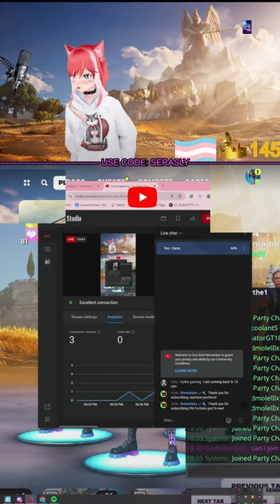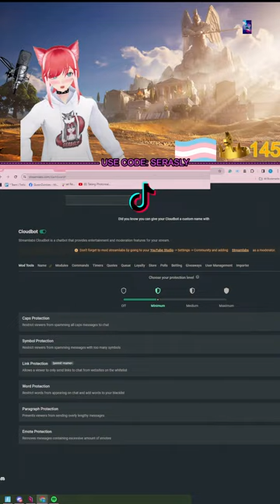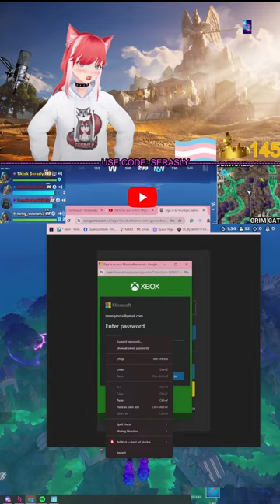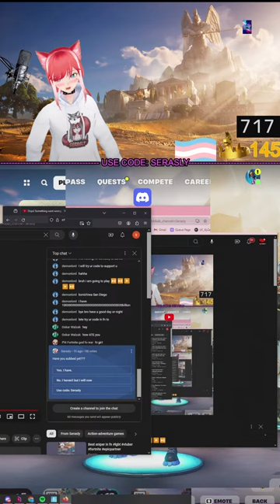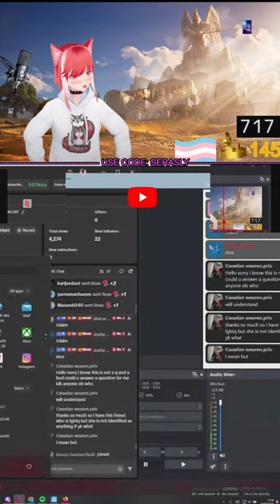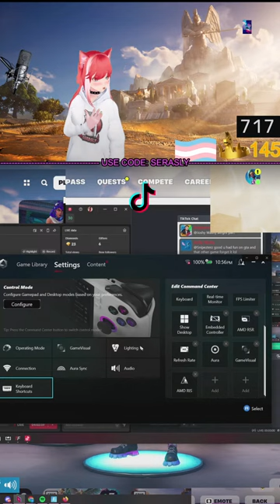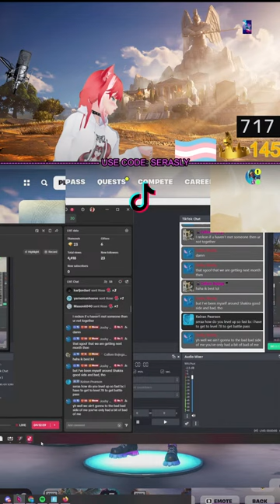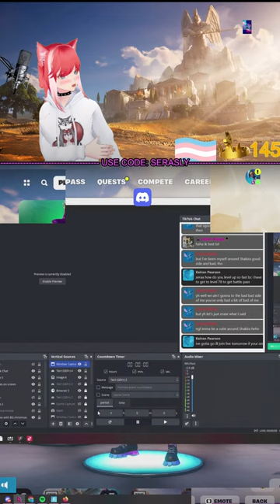Playing with viewers [lgbt vtuber epicpartner]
Welcome to the mad house!! take a seat and enjoy the chaos. thanks for taking the time to watch the stream